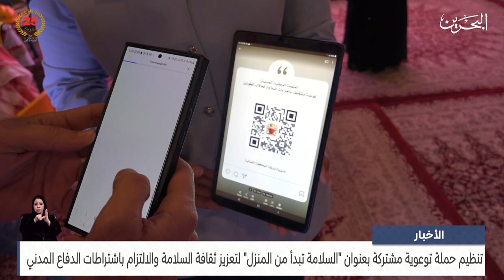البحرين مركز الأخبار : المحافظة الشمالية تنظم حملة توعوية مشتركة بعنوان السلامة تبدأ من المنزل